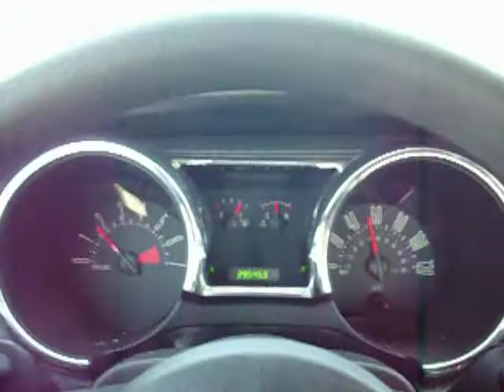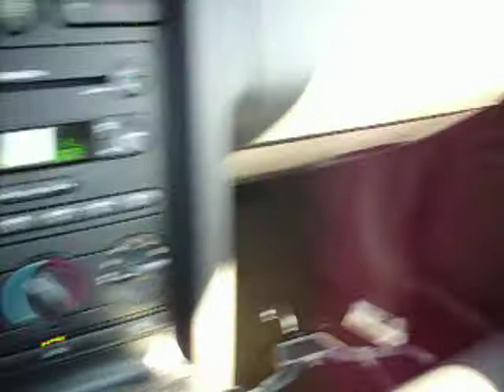Mustang Morning-1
Kardeslerime ozel mustang'le palm beach turu